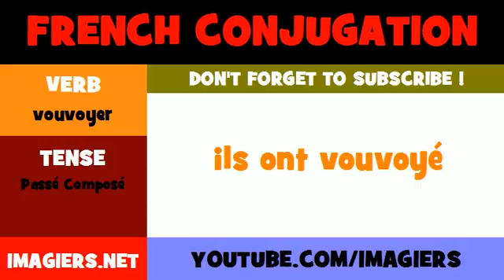FRENCH VERB CONJUGATION = vouvoyer = Passé Composé